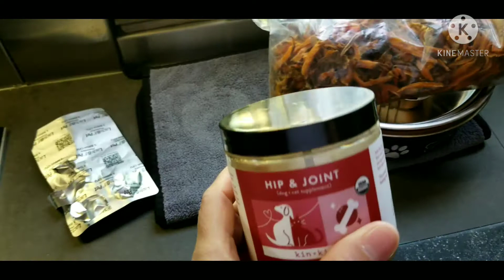Preparing food for my Puppies